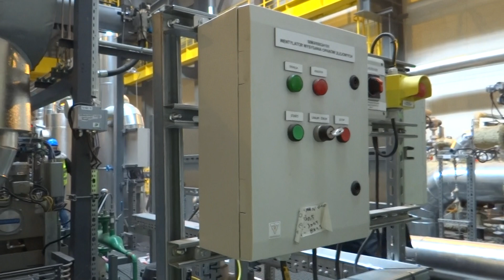Hala turbiny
Spalarnia odpadów komunalnych w Szczecinie. Hala turbiny.
Autor: Mirosław Winconek